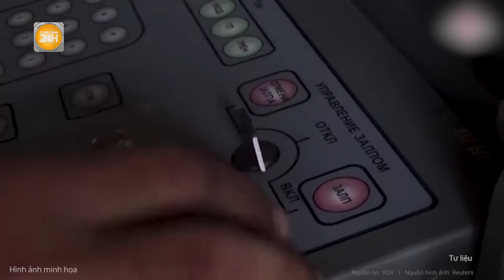Thời sự quốc tế: Ukraine không kích phá tan kho đạn Nga, cột nấm “khổng lồ” bao trùm Pokrovsk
Toàn cảnh 24h | Thời sự quốc tế 26/9: Ukraine không kích phá tan kho đạn Nga, cột nấm “khổng lồ” bao trùm Pokrovsk
Các sĩ quan của Lực lượng Vệ binh Quốc gia Ukraine đã phá hủy một kho đạn dược của Nga tại Donetsk. Theo Pravda, kho đạn đã bị các đơn vị trinh sát trên không thuộc Lữ đoàn tác chiến Kara-Dah số 15 phát hiện.